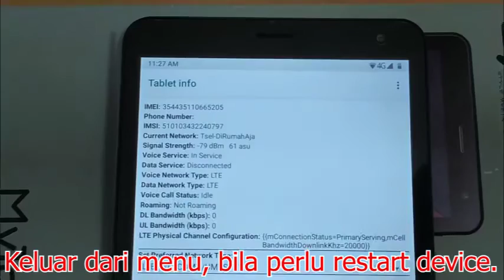Cara Aktivasi 4G Axioo Tablet MyTab A80 | Samafitro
Cara aktivasi 4G Tablet Axioo MyTab A80

1. Buka bagian telpon, dan masukkan kode :  *#*#4636#*#*
2. Pada pilihan Set Preferred Network Type :
3. Diarahkan ke LTE/TD-SCDMA/UMTS
4. Keluar dari menu, kalau perlu restart device.

Hubungi Kami
PT. Samafitro
Jl. Jemursari No. 313 - Surabaya
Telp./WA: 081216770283